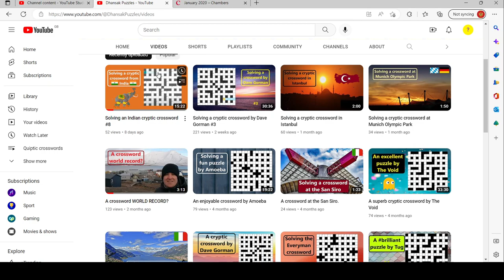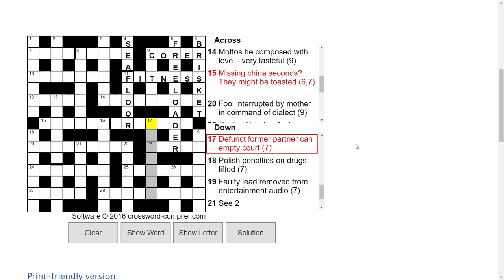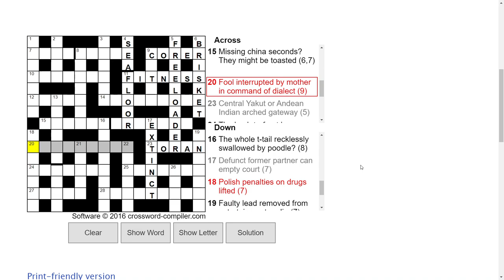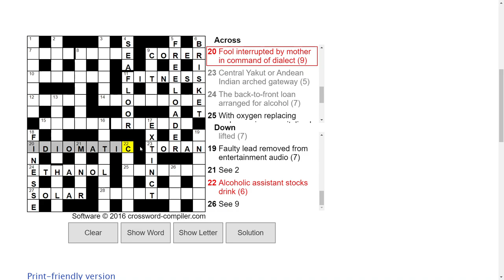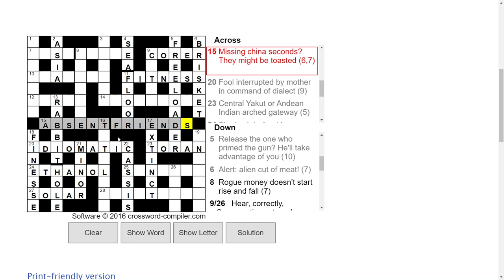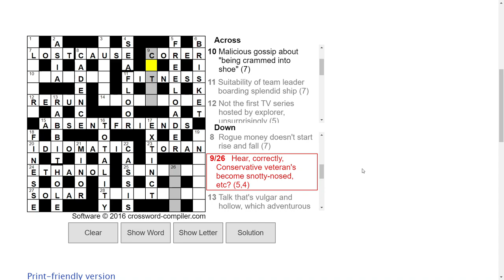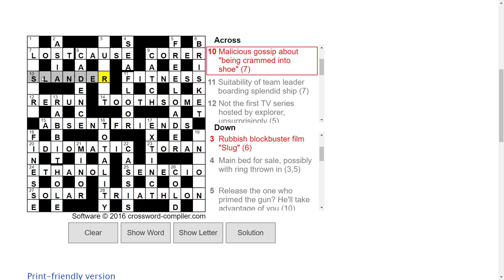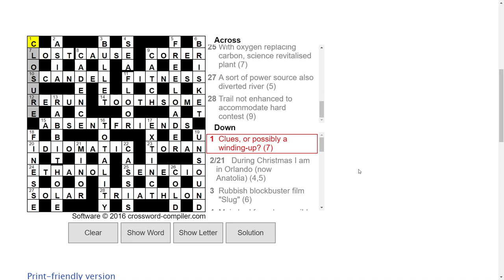Solving the Chambers cryptic crossword #3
I attempt to solve the cryptic crossword from Chambers.